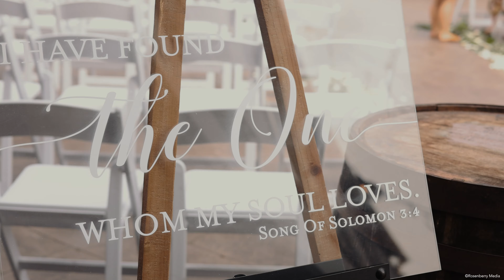Abby & Matt Wedding Film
The Barn At SilverStone

Music Lincense:
MB01IPRNFEMT2P5
MB01PHUHJFJD3ME
MB01T0KVMAI0ESS